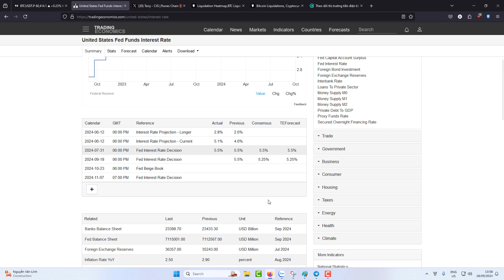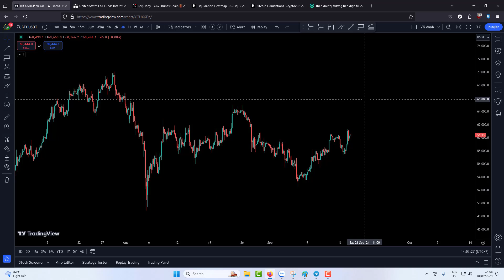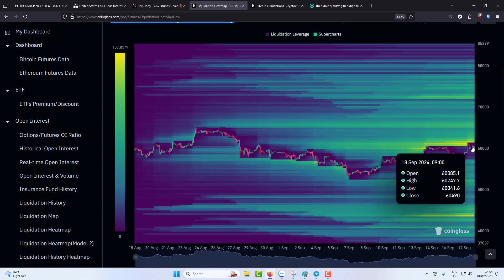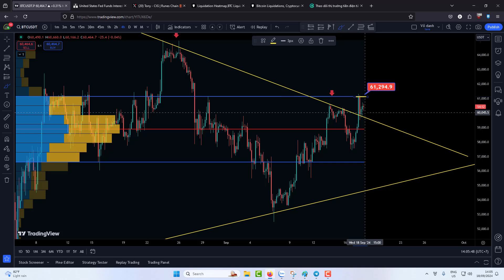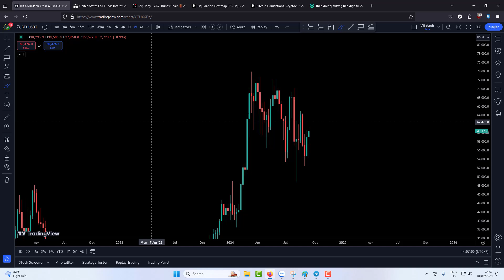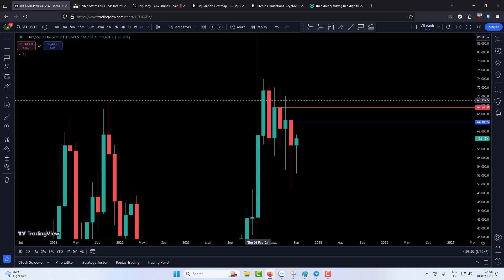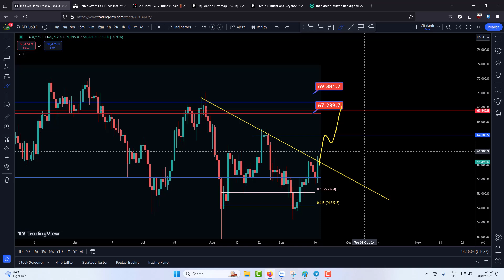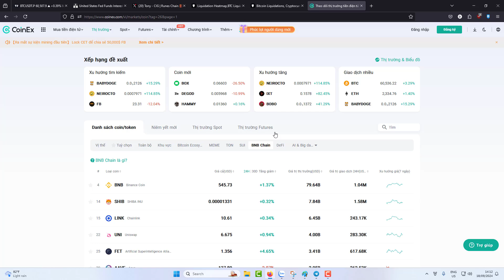Xanh Hay Đỏ?? | Fed Giảm Lãi Suất Bitcoin Sẽ Ra Sao - Altcoin Sẽ Sớm Được Đẩy Trong Cuối 2024?